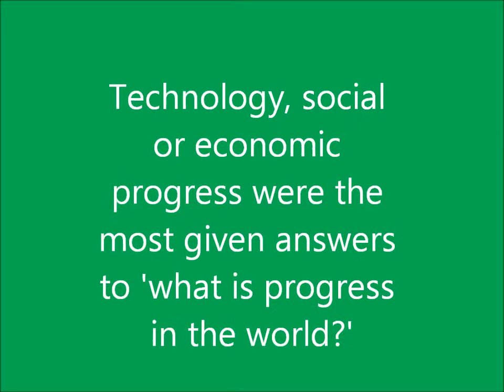Progress is diverse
People have different opinions when they think about: ' What is progress'. That's why my theme of this video is Progress is diverse.

The song used in this video is Tokyo by The Wombats. Not my song at all.